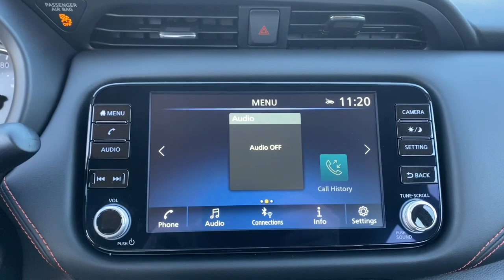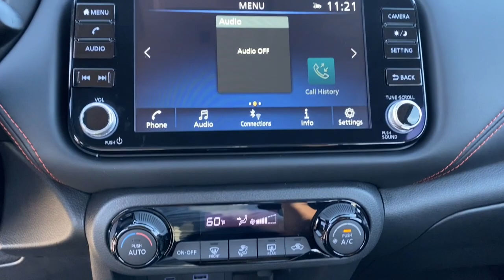2024 Nissan Kicks Tuscaloosa AL, Northport AL, Bessemer AL, Birmingham AL, Columbus MS N634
Super Black New 2024 Nissan Kicks SR available in Tuscaloosa, Alabama at Townsend Nissan. Servicing the Northport AL, Bessemer AL, Birmingham AL, Columbus MS area.

#{MAKE}
#{MODEL}
2024 Nissan Kicks SR - Stock#: N634

Townsend Nissan
2620 Skyland Blvd E

bEquipment/bbrBluetooth technology is built into the vehicle keeping your hands on the steering wheel and your focus on the road. This vehicle has auto-adjust speed for safe following. The state of the art park assist system will guide you easily into any spot. This unit comes equipped with Android Auto for seamless smartphone integration on the road. See whats behind you with the back up camera on this Nissan Kicks. This models Lane Departure Warning keeps you safe by alerting you when you drift from your lane. This Nissan Kicks keeps you comfortable with Auto Climate. The Nissan Kicks is painted with a sleek and sophisticated black color. This small suv is front wheel drive. Maintaining a stable interior temperature in this unit is easy with the climate control system. This 2024 Nissan Kicks  has a L4 1.6L high output engine.brbrbPackages/bbrInterior Electronics Package. 17 Black Alloy Wheels. Illuminated Kick Plates. Exterior Package. External Ground Lighting with Logo. Carpeted Floor Mats with Cargo Mat. Splash Guards Grain (4 Piece). USB Charging Cable Set - Nissan. **Equipment listed is based on original vehicle build and subject to change. Please confirm the accuracy of the included equipment by calling the dealer prior to purchase.**
Interior Electronics Package,17 Black Alloy Wheels,Illuminated Kick Plates,Exterior Package,External Ground Lighting with Logo,Carpeted Floor Mats with Cargo Mat,Splash Guards Grain (4 Piece),USB Charging Cable Set - Nissan,Apple CarPlay/Android Auto smart device mirroring,Automatic Emergency Braking (AEB) forward collision mitigation,Pedestrian impact prevention,Wi-Fi Hotspot mobile hotspot internet access,Rear mounted camera,Rear Cross Traffic Alert (RCTA) w/Rear Automatic Braking (RAB) collision mitigation,Adaptive cruise control,Brake assist system,Cruise control with steering wheel mounted controls,Keyfob remote engine start,Primary monitor touchscreen,Lane Departure Warning (LDW),1.6L I-4 DOHC, CVTCS variable valve control, regular unleaded, engine with 122HP,Intelligent Key with hands-free access and push button start,Around View Monitor (AVM) aerial view camera,Bluetooth wireless audio streaming,Front mounted camera,Right side camera,Left side camera,Blind Spot Warning (BSW),High Beam Assist (HBA) auto high-beam headlights,Immobilizer,Bluetooth handsfree wireless device connectivity,External memory control,Digital/analog instrumentation display,Configurable instrumentation gauges,Vehicle Dynamic Control (VDC) electronic stability control system,Hill start assist,Automatic climate control,Rear Door Alert rear seat check warning,Rear parking sensors,LED daytime running lights,LED brake lights,LED front fog lights,Leather steering wheel,Manual rear child safety door locks,Mobile app access,Heated driver and passenger side door mirrors,Gage cluster display size: 7.00,Manual tilting steering wheel,Manual telescopic steering wheel,17 x 6.5-inch front and rear black aluminum wheels,Over the air updates,P205/55VR17 AS BSW front and rear tires,Cloth front seat upholstery,10 airbags,Driver front impact airbag,Seat mounted side impact driver airbag,Curtain first and second-row overhead airbags,Passenger front impact airbag